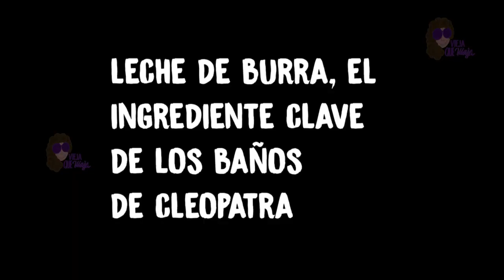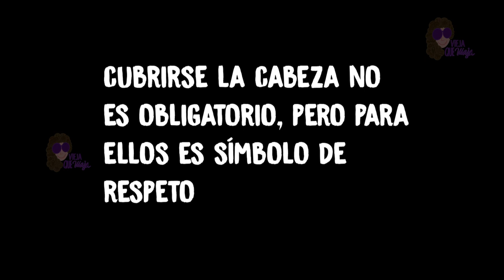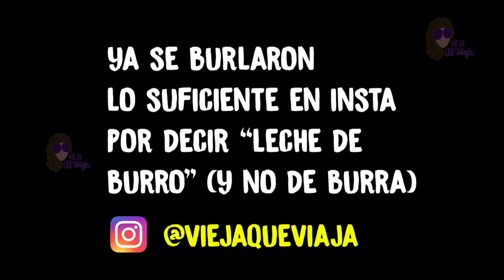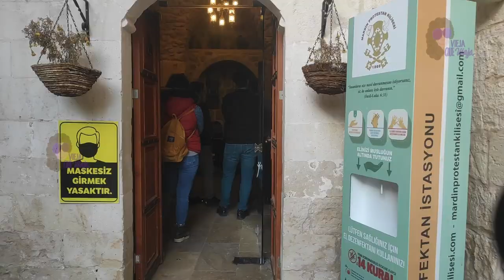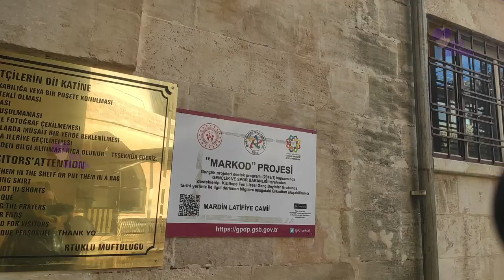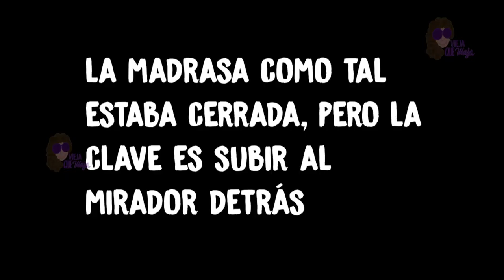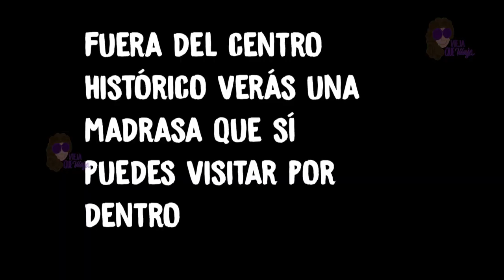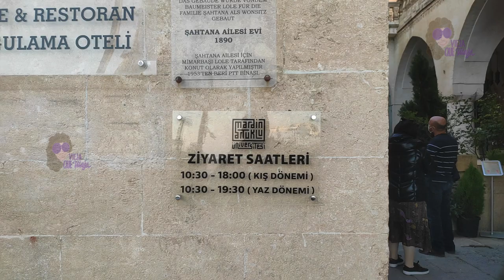🔥 ¿Qué hacer en MARDIN? [7 sitios WOW😱 ] ▷ La ciudad Mesopotámica que POCOS CONOCEN de Turquía🇹🇷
💥  En Mardin descubrí que... ¡El ARAMEO NO ES LENGUA MUERTA! (Y aquí te lo muestro).

✋  Además, respondo las siguientes preguntas: ¿Es peligroso? ¿Cómo vestirse? ¿Qué hay para ver y hacer? ¿Qué tiene de especial?

- 10 USD de regalo con Worldpackers, una manera de VIAJAR BARATO

- 5 EUROS de regalo si sacas tu tarjeta N26, SIN COMISIONES